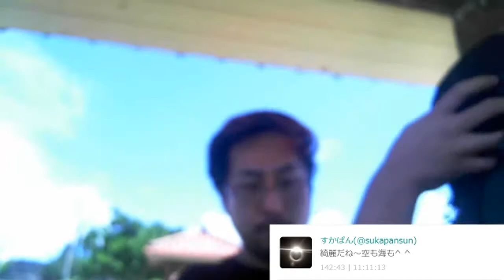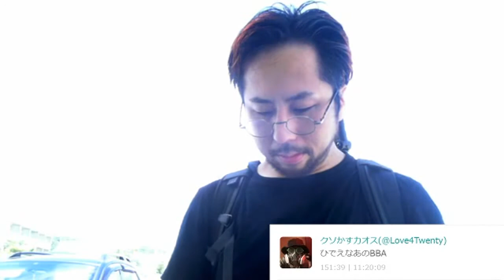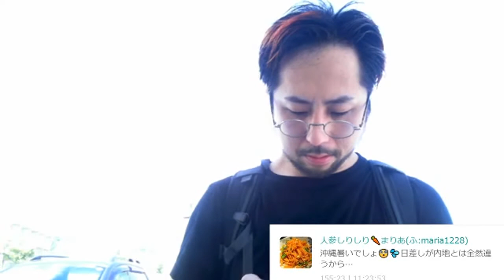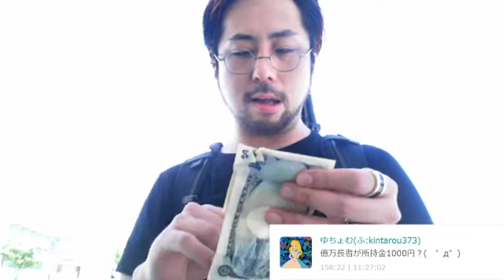【沖縄】ビーチで雑談